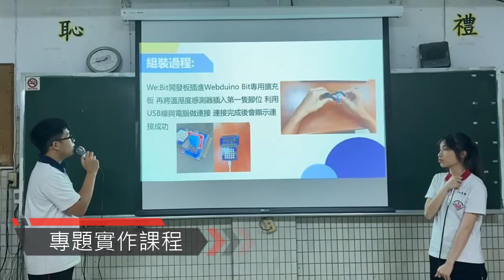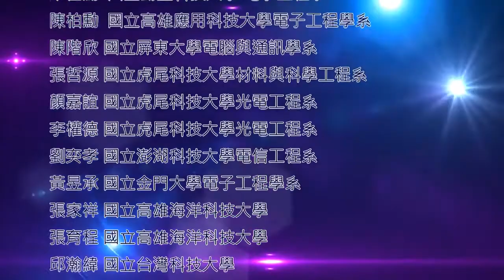電子科招生簡介